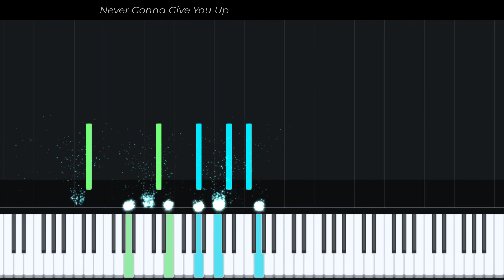Never Gonna Give You Up